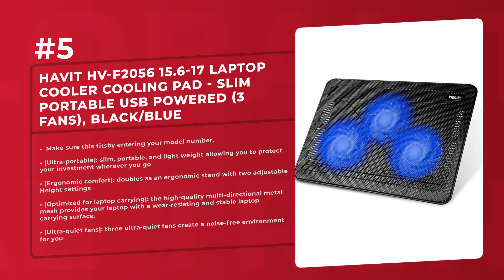Best 5 Cooling Pads 2021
Products links:
5. Laptop Cooling Pad, Gaming Laptop Cooler Stand with 4 Silent Big Fans for Notebook, Stable Cooling Pad for Laptop, 2 USB Powered Fan Compatible up to 17”, Control Fan Speed for PC, 2020 New (Blue):

4. Kootek Laptop Cooler Cooling Pad, 5 Quiet Red LED Fans Up to 17 Inch Gaming Cooler Pad, Laptop Notebook Cooler, 6 Angle Adjustable Laptop Fan Stand, 2 USB Ports:

3. TECKNET Laptop Cooling Pad, Portable Ultra-Slim Quiet Laptop Notebook Cooler Cooling Pad Stand with 2 USB Powered Fans, Fits 12-16 Inches:

2. AICHESON Laptop Cooling Pad 5 Fans Up to 17.3 Inch Heavy Notebook Cooler, Blue LED Lights, 2 USB Ports, S035, Blue-5fans:

1. havit HV-F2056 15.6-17 Laptop Cooler Cooling Pad - Slim Portable USB Powered (3 Fans), Black/Blue:

Related Questions...
Which is the best Cooling Pads?
Which brand has the best Cooling Pads?
Which is the current best Cooling Pads?

TAGS

Cooling Pads, top Cooling Pads, top 5 Cooling Pads, best Cooling Pads, best 5 Cooling Pads, globaltrends